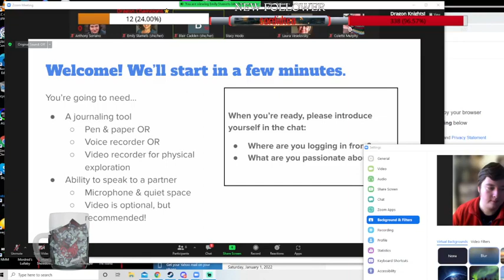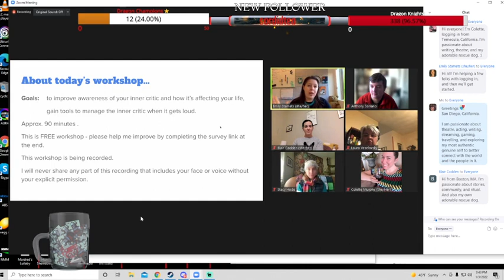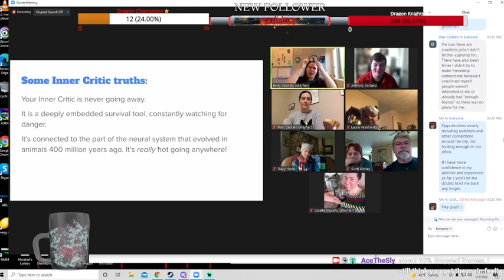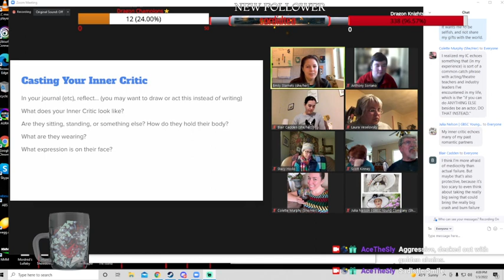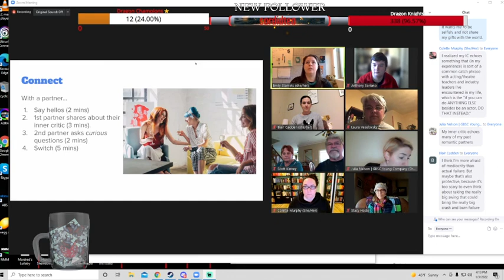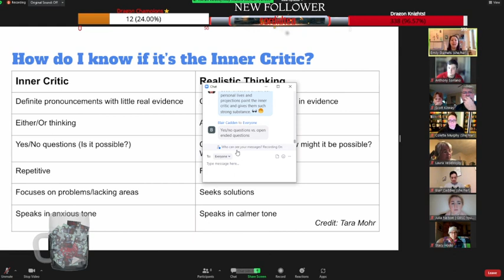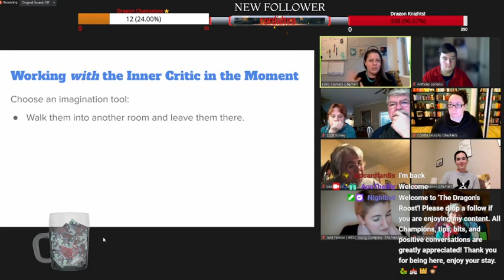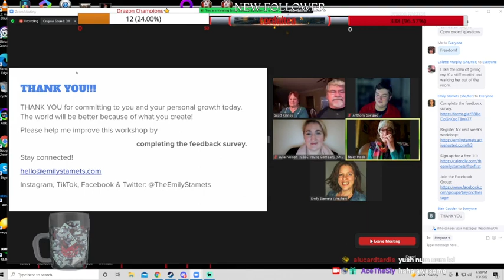Calming the Inner Critic 🎭 Zoom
An interesting zoom event I take part in. Nice developments and reflections.